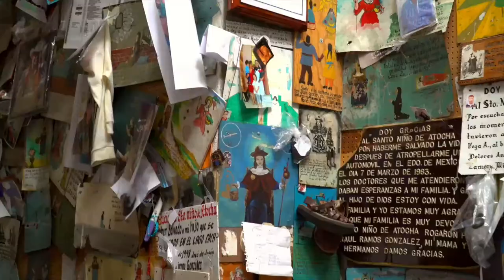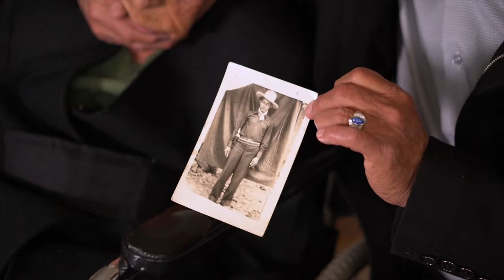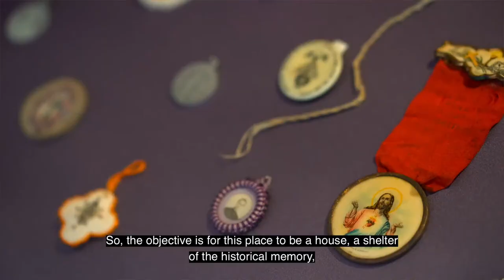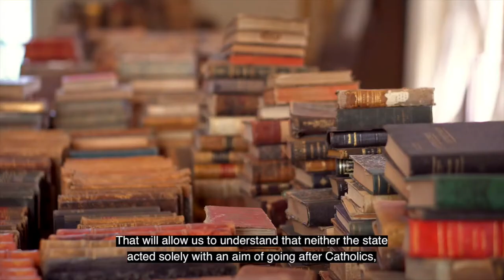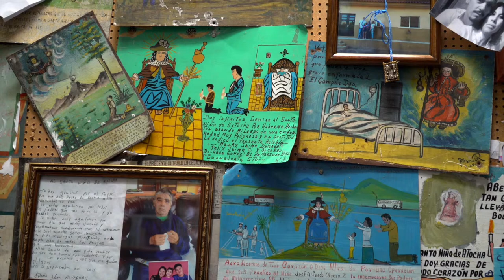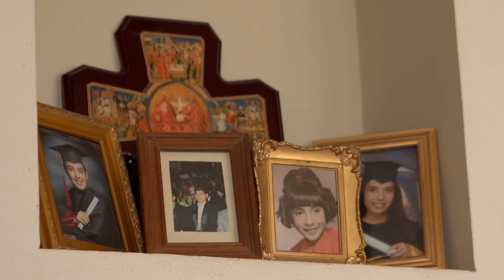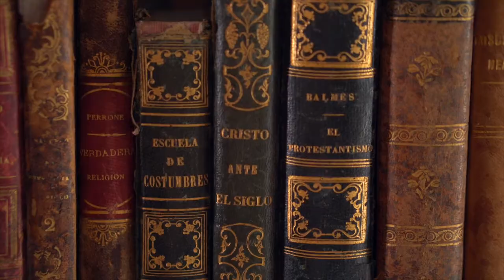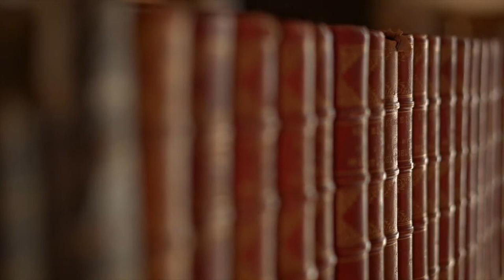La Cristiada - A Civil War: Think Kent Discovers Film and Panel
Almost 100 years after the Cristero war between church and state started in Mexico, University of Kent researcher Dr Mark Lawrence explores the complicated history behind the country's memory. Join us to see the film followed by a live panel with some of the experts to answer your questions.